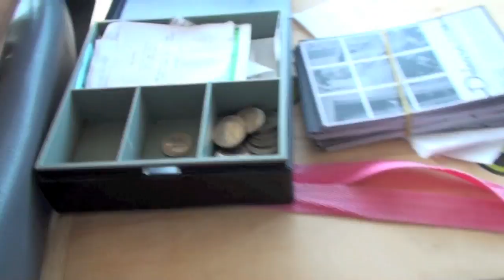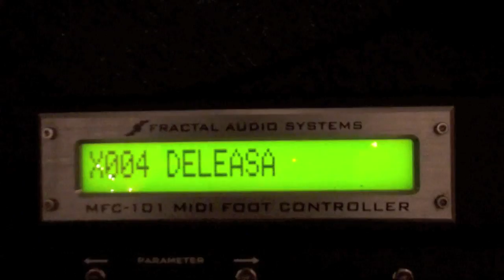It's Too Late (Life so far)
Some recent footage of Deleasa. ITS TOO LATE NOW AVAILABLE WORLDWIDE